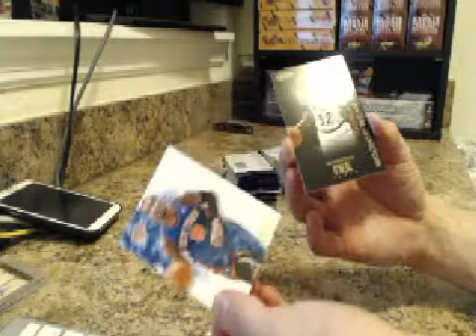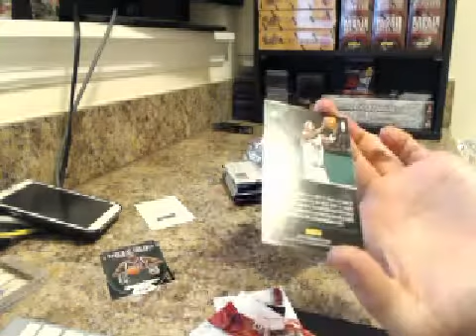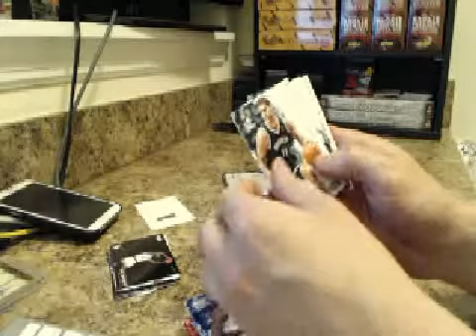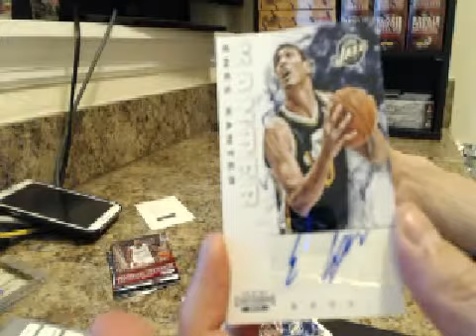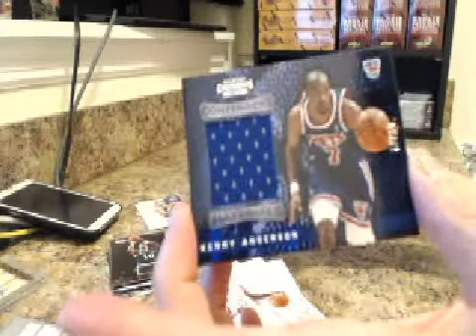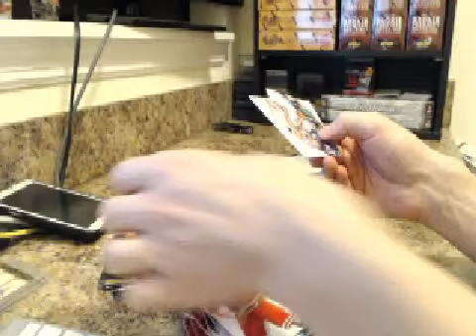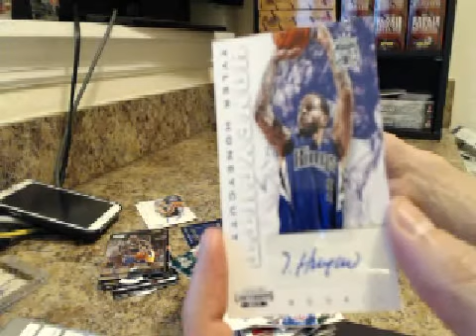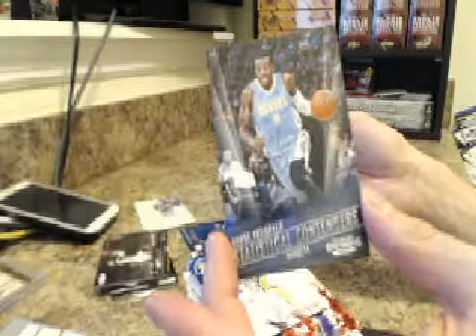2012-2013 Panini Contenders Basketball Personal Box Break for DCHSFootball24